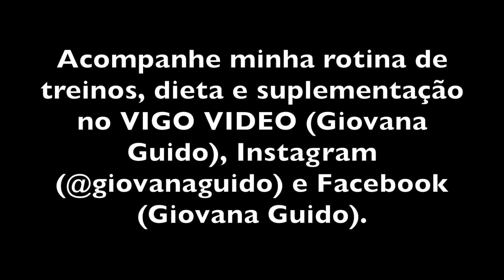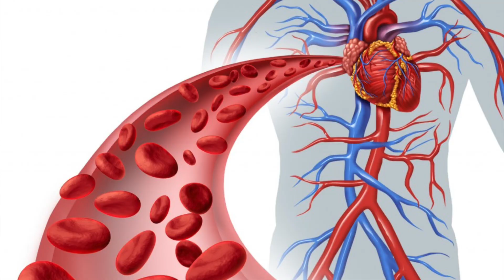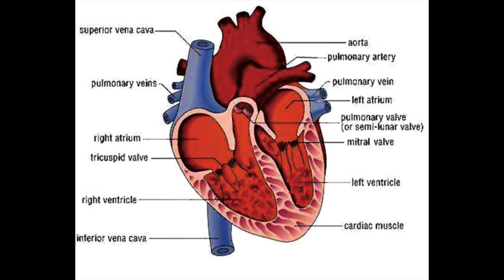O mineral que faltava para seu EMAGRECIMENTO!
Existem muitas coisas envolvidas no processo de emagrecimento que precisamos prestar atenção, pois um pequeno erro pode atrapalhar sua evolução na hora de queimar gordura... Hoje venho falar de um mineral muito importante que se você aumentar o consumo, conseguirá emagrecer e desinchar mais rápido: POTÁSSIO!